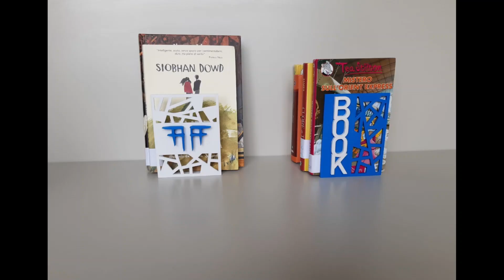I nostri 3D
I lavori in 3D degli alunni